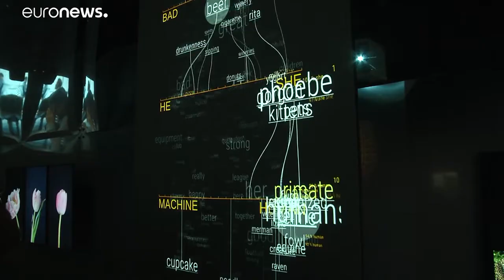A mesterséges intelligenciáról nyílt tárlat Londonban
A Barbican Centre kiállítása azt a kérdést járja körül, hogy milyen érzés embernek lenni egy olyan korban, amelyben a technológia mindent megváltoztat.…